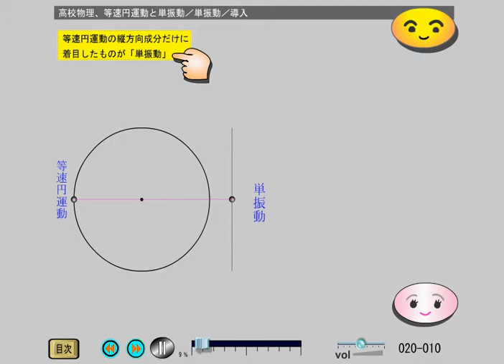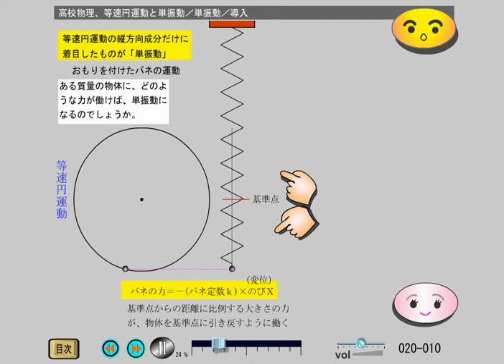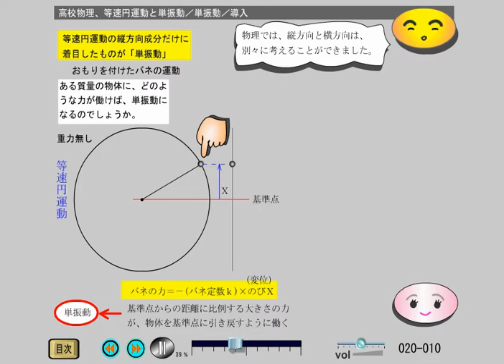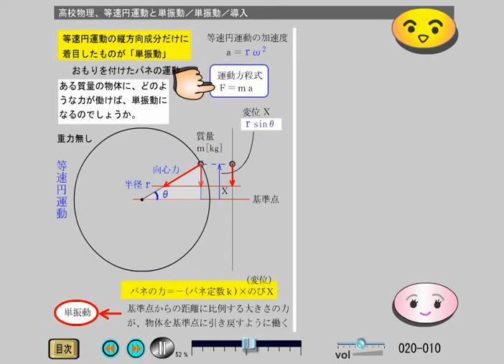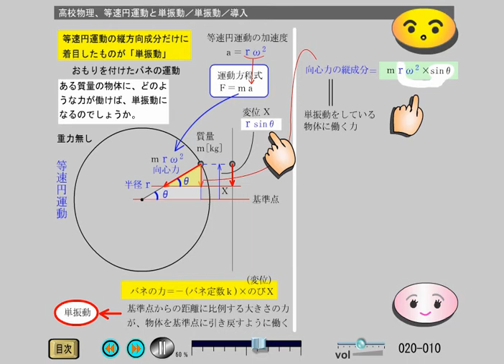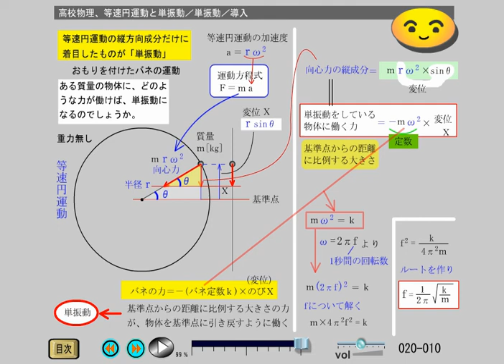高校物理 等速円運動と単振動 (20-10)単振動／導入